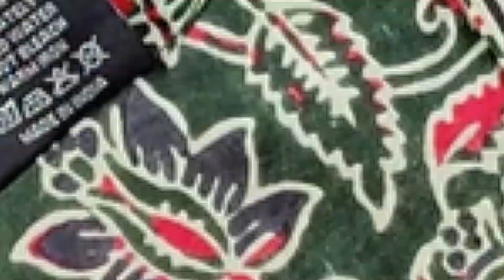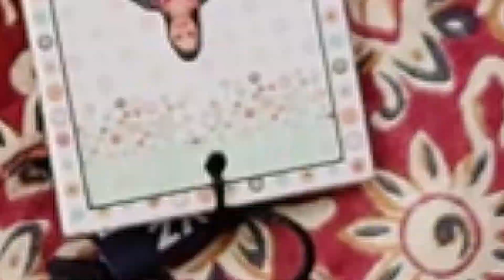New Arrivals!! Super Cotton Nighty Collections - SSC 900